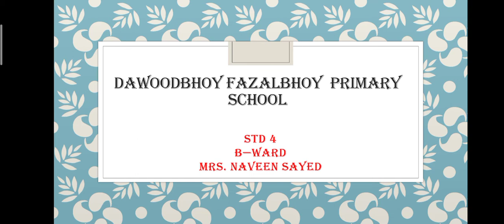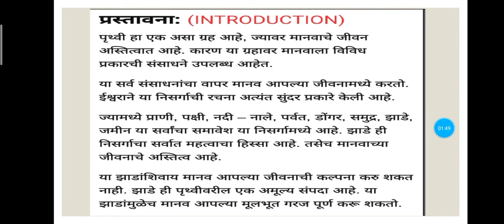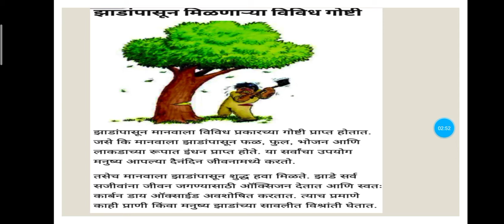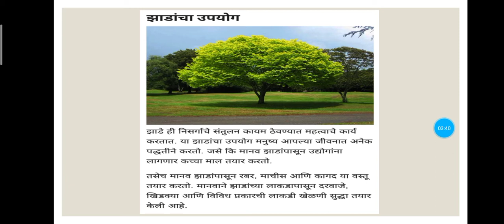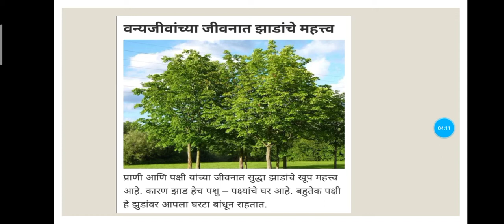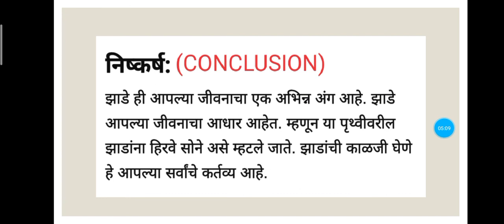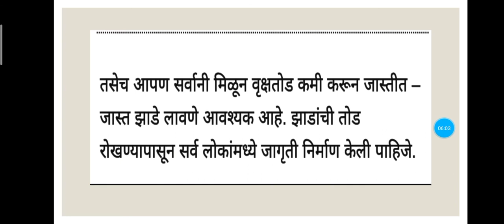Std 4 MARATHI COMPOSITION -JHAAD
Class IV English Medium -Important points on trees in Marathi